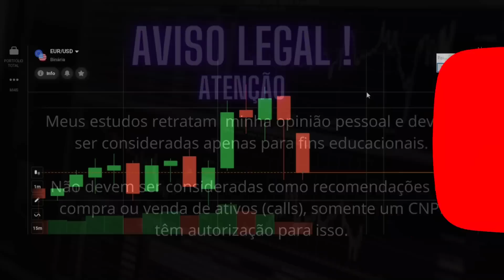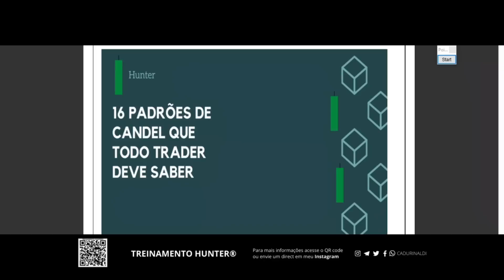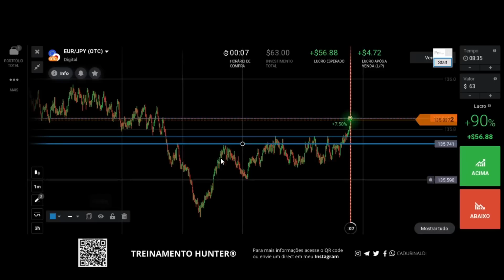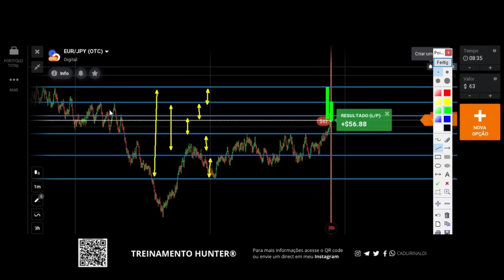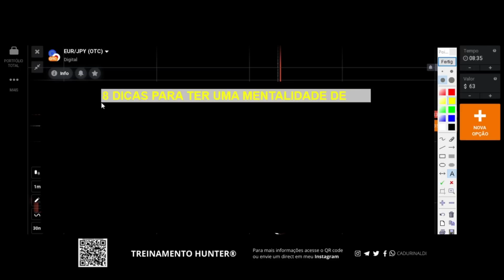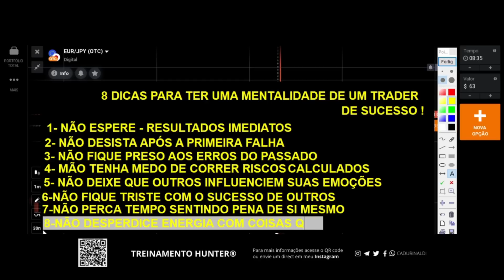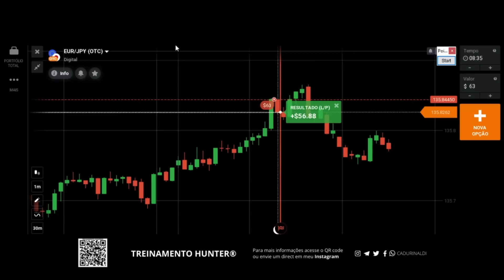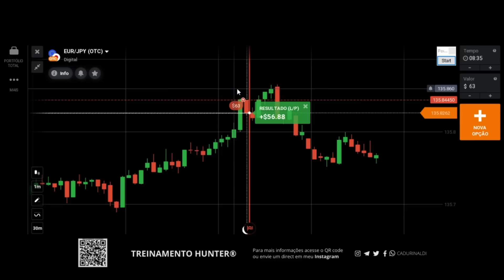8 DICAS para ter uma MENTALIDADE de SUCESSO.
8 dicas para ter uma mentalidade de sucesso como trader em opções binárias.

8 dicas para ter uma mentalidade de sucesso como trader em opções binárias.

Quando começamos a estudar o mercado precisamos ter a certeza daquilo que queremos a médio e longo prazo, então trago 8 dicas de como um trader iniciante pode manter sua mentalidade de sucesso em quanto esta estudando as técnicas da análise gráfica para aplicar no mercado de opções binárias, para que ao final do processo saia de um trader iniciante para um trader de sucesso com a verdadeira mentalidade de um trader.

Todo trader que possui uma mentalidade de sucesso aprende como interpretar o gráfico, como analisar o gráfico para saber como operar o gráfico, o início de tudo vem em saber como analisar suporte e resistência e como operar suporte e resistência tendo padrão de vela ou não na região da análise nos canais do gráfico.

A mentalidade de sucesso no trade é importantíssima, por isso deixo essas dicas de sucesso e aprender com essas dicas mentalidade de sucesso como: não espere resultados imediatos, não desista na primeira falha, não fique preso aos erros do passado, não tenha medo de correr riscos, não deixe que outros o influenciem suas emoções, não fique triste com o sucesso dos outros, não perca tempo sentindo pena de si mesmo e não desperdice tempo e energia naquilo que você não controla.

🚨Links importantes🚨

índice do Vídeo:

0:01 Inscreva-se
0:05 Deixe seu like
11:00 8 dicas para ter uma mentalidade de sucesso
15:00 Seja um trader de sucesso
21:00 Como ter uma mentalidade de sucesso
27:00 Mentalidade de sucesso para ter resultados em opções binárias
29:00 Como analisar o gráfico com uma mentalidade de sucesso
30:00 Deixe seu comentário.
Compartilhe com um amigo este vídeo